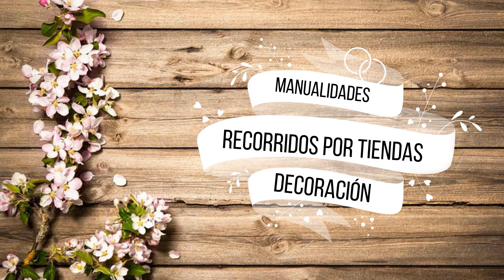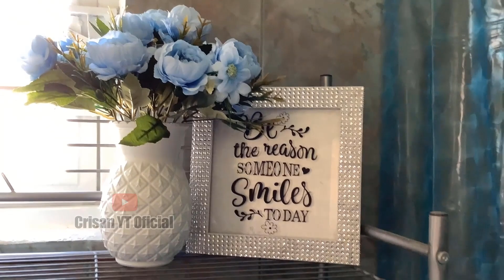🏠✅House Tour | DECORACIÓN PARA VERANO | PRICHOS, COPPEL, WALDO'S, WALMART Y MÁS | Crisan Oficial